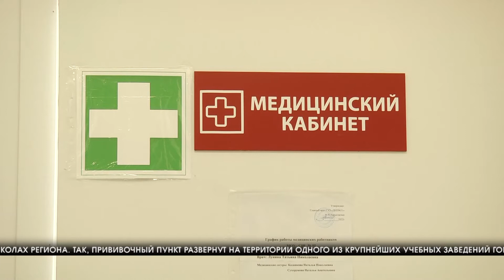В Волгограде началась вакцинация школьников от гриппа